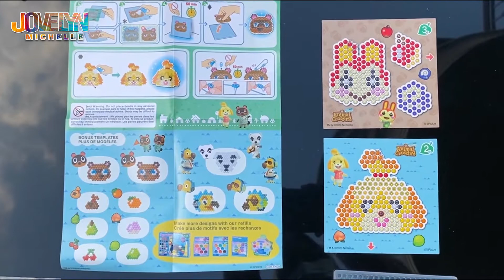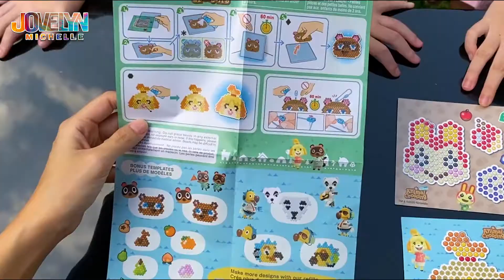UNBOXING AQUABEADS MAINAN UNIK DARI MANIK MANIK || JOVELYN MICHELLE FAMILY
Hallo teman-teman,  Jovelyn dan Michelle seneng banget bermain Aquabeads. Aquabeads ini mainan edukasi berbentuk manik-manik yang bisa dikreasikan menjadi aneka bentuk yang akan aktif dan merekat jika terkena air. Bukan hanya bermain tapi banyak banget manfaatnya yaitu melatih kreatifitas, melatih konsentrasi, melatih motorik halus dan melatih koordinasi mata dengan tangan. 🥰

Tonton videonya sampai selesai yaa...